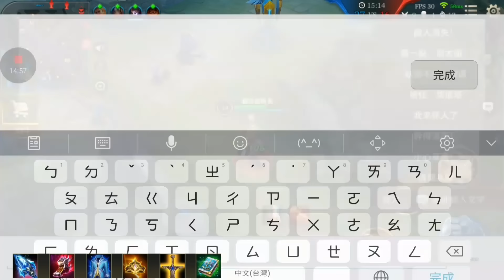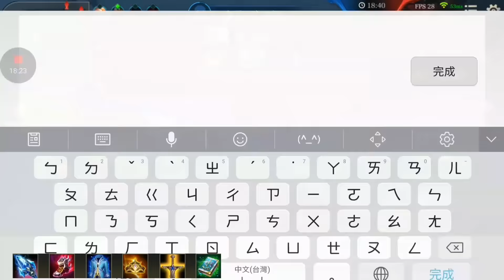【乘號】×傳說對決#64-金納（最強近戰法師！操作進場解析）